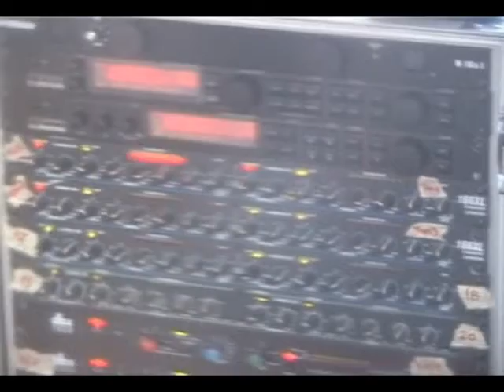Plana Demo Fest 2009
Deo filma Nemanje Ivkovica o Plana Demo Festu